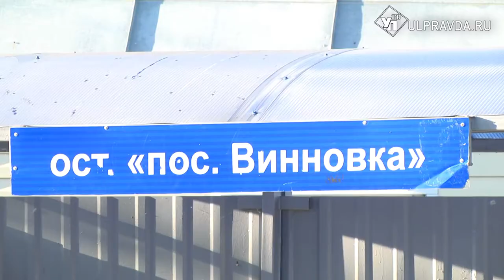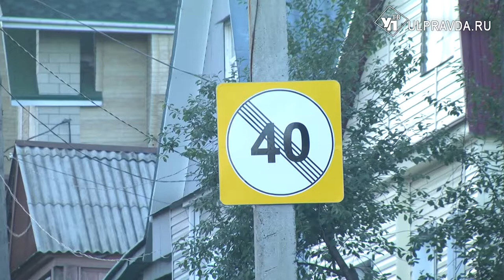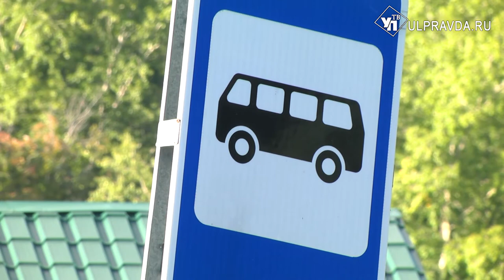«Мы боимся, что у нас асфальт утечёт». Кто решит проблемы Винновки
Посёлок в черте города, но без дороги, тротуаров и общественного транспорта – так живет Винновка.